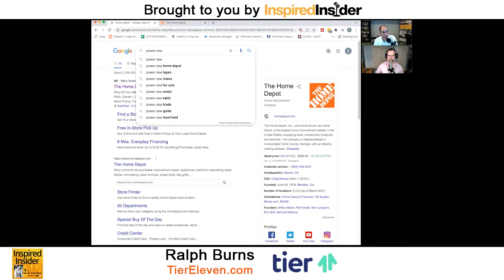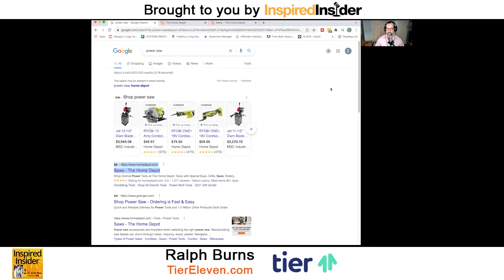Ralph Burns of TierEleven.com on InspiredInsider with Dr. Jeremy Weisz